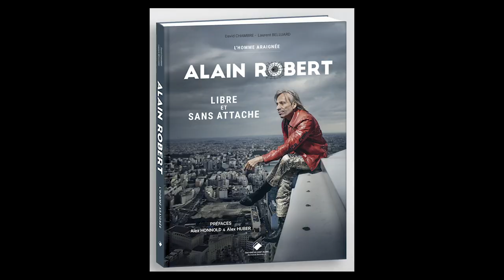Alain Robert l'homme araignée Libre et sans attache culture livre littérature escalade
Octobre 2024, livre, culture littérature escalade... Alain Robert l'homme araignée Libre et sans attache... Editions du Mont-Blanc... Un livre de David Chambre et de Laurent Belluard. Interview réalisée par Anna Mounier...
Depuis plus de trente ans, Alain Robert est le grimpeur français le plus connu au monde pour ses ascensions urbaines solitaires toujours plus audacieuses. Mais derrière l’image de « l’homme aux 250 tours » se cache un personnage complexe aux multiples talents, aussi reconnu par ses pairs pour ses solos extrêmes sur le rocher qui l’ont fait entrer au panthéon de l’histoire de l’escalade. Des geôles malaisiennes aux grandes parois rocheuses, des plus hauts buildings aux prisons américaines, en passant par des accidents qui le laissèrent pour mort, suivis d’une reconstruction et d’une résilience qui ébahirent les médecins, découvrez l’incroyable parcours de vie du « French Spiderman ». Une véritable leçon de vie iconoclaste et porteuse d’espoir. Ecrit par David Chambre et Laurent Belluard. Préface d'Alex Honnold et d'Alex Huber.